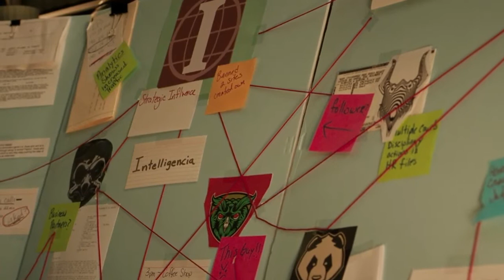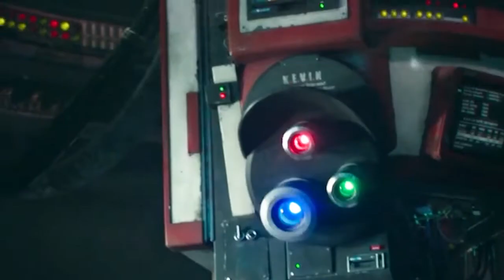QUE LOUCURA! SHE-HULK ÚLTIMO EPISÓDIO! Um banho de bizarrice e MUITA MARVEL!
Tivemos TUDO de QUARTA PAREDE no que episódio que chegou há pouco, e já está disponível no streaming do Disney Plus, o episódio 9 da série She-Hulk (Mulher-Hulk).

A série apresentará tons cômicos a ideia de combinar seus deveres de heroína com algo normal, sendo uma perspectiva empolgante, especialmente considerando a inclinação ao humor. Jennifer vai ao retiro de Emil Blonsky Abominavel , e encontra um grupo de vilões dispostos a compartilhar emoções, e ela fala sobre Josh.

Neste video explicado mostro minha análise deste episódio da nova série da Marvel na Disney plus. e tudo que aconteceu mais uma série da Marvel. Será que tivemos boas impressões? Episódio que rolou de tudo em quebra de quarta parede e a Jennifer  resolvemos todos os problemas direto com Kevin Feige.

O elenco conta com Tatiana Maslany, Mark Ruffalo, Tim Roth, Ginger Gonzaga, Benedict Wong, Charlie Cox, Renee Elise Goldsberry, Jameela Jamil, Josh Segarra e Griffin Matthews.

PARA ASSITIR HBO MAX e DISNEY PLUS SEM ERRO!
FIRE STICK com comando de TV